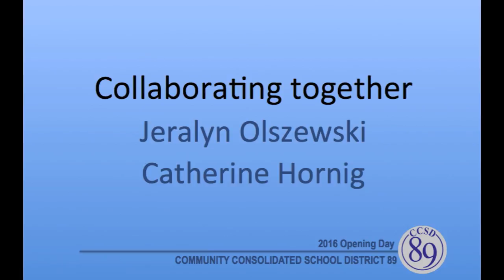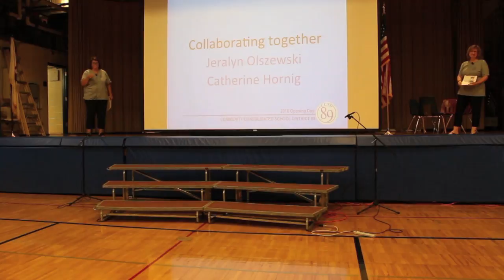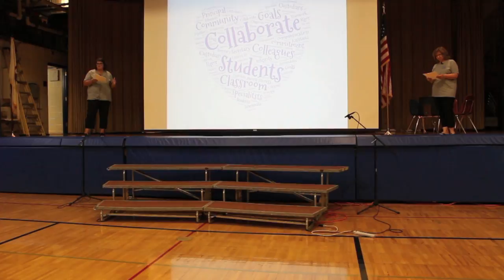'Collaborating together' - CCSD 89 teachers Jeralyn Olszewski and Catherine Hornig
On the first staff day in the 2016-17 school year (August 19, 2016), Park View Elementary teachers Catherine Hornig and Jeralyn Olszewski spoke to staff about the importance of collaboration and teamwork in teaching. After a long career with the Interstate Steel Company, Hornig earned her Master’s Degree in education and started working as a Park View EL teacher in 2012. She partnered with College of DuPage to bring free tax preparation to District 89 families. Olszewski began working at District 89 in 1998 as a computer lab instructional assistant. She started teaching second grade the next year. Olszewski serves on numerous committees and is a staple at summer curriculum work. Video by CCSD89 Communications